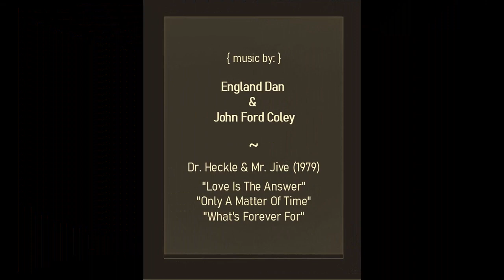Claude Monet {1840-1926} - "Flowers" V2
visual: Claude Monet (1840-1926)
audio:  England Dan & John Ford Coley (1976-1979)